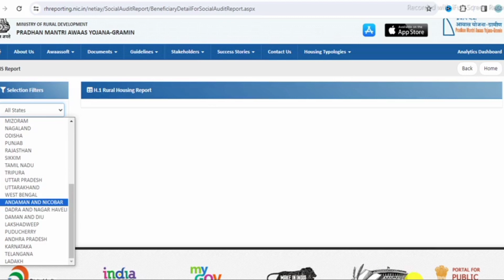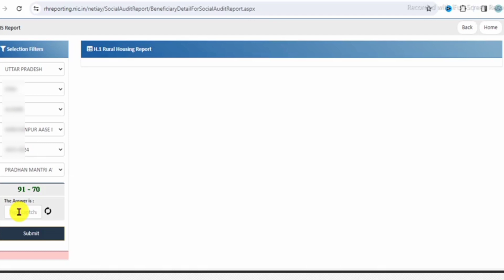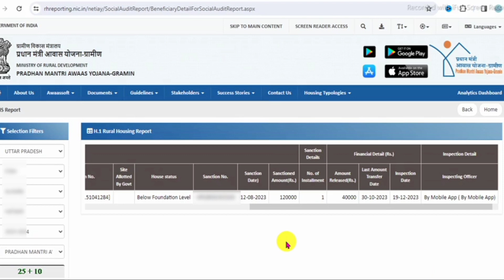प्रधानमंत्री आवास योजना सूची । Pradhanmantri Awas List 2024 | PM Awas List 2023-24 | pm awas yojana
Ranjeet singh

प्रधानमंत्री आवास योजना सूची
Pradhanmantri Awas List 2024

Fujifilm Instax Mini 90 Neo Classic Instant Film Camera
Boya BY M1 Mic For Youtube
AmazonBasics 50-Inch Lightweight Tripod with Bag
Redmi Note 12 5G
OnePlus Nord CE 3 Lite 5G
Redmi 11 Prime 5G
SJCAM C200 Action Camera 4K
SVORD™ K8 Wireless Microphone
JBL Commercial CSLM20B Auxiliary
KV Electronics Vlogging kit